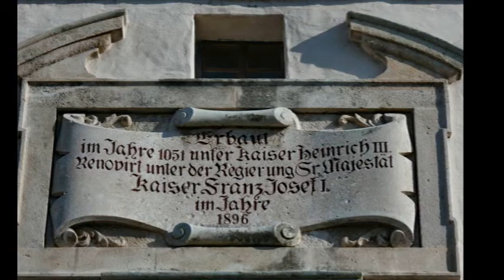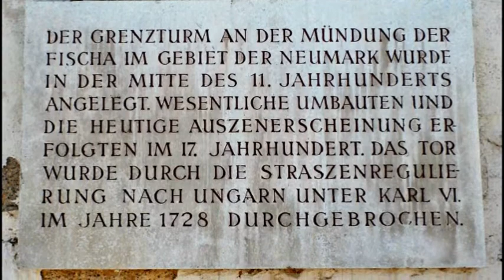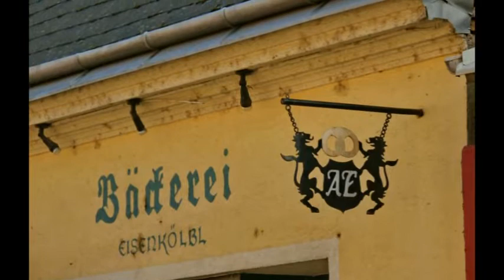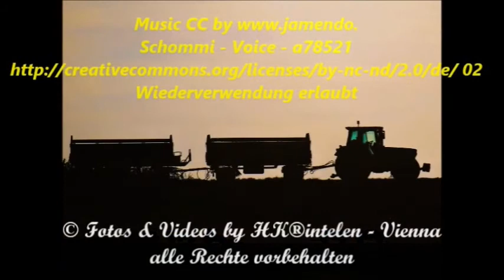Fischamend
Fischamend an der Donau
Im Altertum war das Gebiet Teil der Provinz Pannonia. Unter dem heutigen Ortskern wird ein römisches Kastell vermutet, das aber bislang archäologisch noch nicht nachgewiesen werden konnte.
Über Jahrhunderte waren die an der Donau und der Fischa betriebenen Mühlen und der Getreidehandel die wichtigsten Wirtschaftszweige. So befanden sich im 19. Jahrhundert 18 Mühlen an der Donau, sowie 7 an der Fischa. Außerdem befand sich zwischen 1868 und 1902 ein Winterhafen an der Donau, wo zahlreiche Schiffe und deren Personal überwintern konnten.
Durch die Auflassung der Mühlen gegen Ende des 19. Jahrhunderts begannen sich Industriebetriebe zu etablieren. 1908 erfolgte auf der südöstlich des Ortes liegenden Hochterasse der Bau der k.u.k. Militär-Aeronautischen Anstalt samt Luftschiffhalle und Flugfeld. Auf dem Gebiet der heutigen Stadt wurden weitere Luftschiffhallen, Unterkünfte und eine Wasserstoffgasfabrik errichtet. In der Nähe des Flugfeldes entstand später das Flugarsenal Fischamend, wo in Lizenz der Hansa-Brandenburgischen Flugzeugwerke AG Flugmotoren und Flugzeuge hergestellt wurden. Damit war Fischamend während des Ersten Weltkrieges neben Wiener Neustadt ein wichtiges Zentrum der Luftstreitkräfte. Die Anlagen mussten nach dem Ersten Weltkrieg weitgehend demontiert werden, wurden jedoch 1938, nach dem Anschluss Österreichs an Hitler-Deutschland, wieder als das Werk III der Wiener Neustädter Flugzeugwerke genutzt. 1944 zerstörten Bomben die Anlage fast vollständig, das Werk wurde nach Tischnowitz verlegt. Heute sind von dem ehemaligen Areal des Flugplatzes nur mehr wenige Bauwerke wie der Wasserturm, die Offiziersmesse und das Konstruktionsbüro zu sehen.